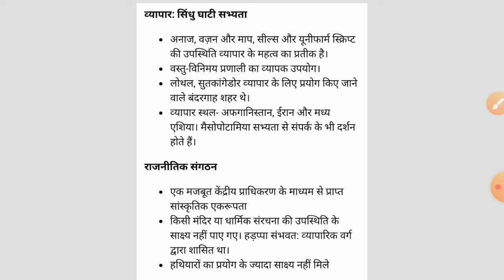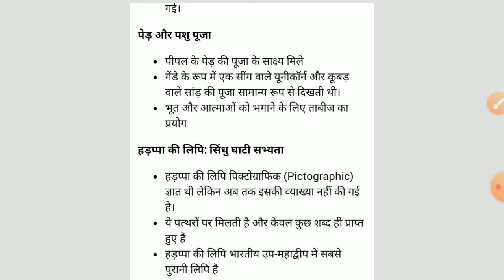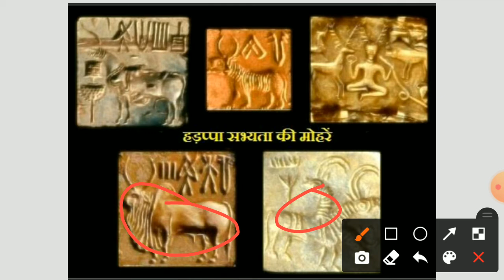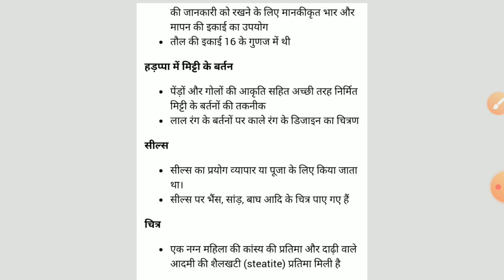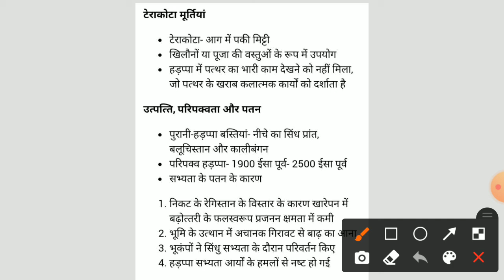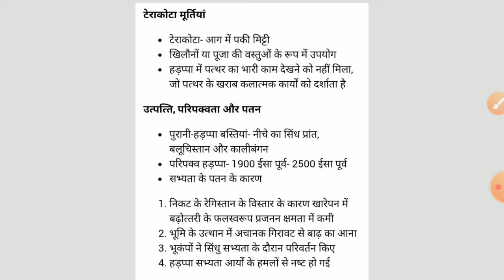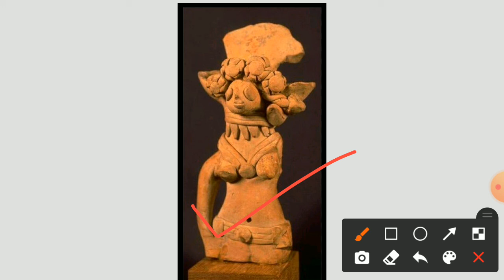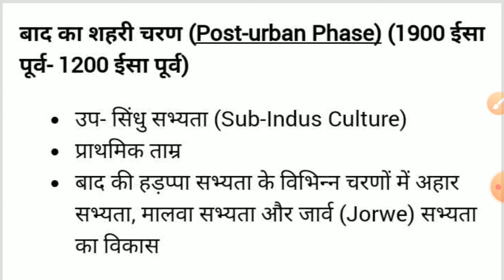सिंधु घाटी सभ्यता l Indus Valley civilization l sindhu sabhyata l hadappa sabhyata l history!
सिंधु घाटी सभ्यता l Indus Valley civilization l sindhu sabhyata l hadappa sabhyata l Indan history!
Hadappan krishi, hadappan vyapar, hadappan sanskriti,
River's - sindhu, vyas, satlaj, ravi,
Sindhu ghati sabhyata kahan sthit hai,
Vrihad snanagar, Vrihad annagar, nichla durg hadappa me, upri durg,
Hadappan civilization in hindi, hadappa sabhyata in hindi, hadappa sabhyata ke bare me, hadappa sabhyata class 12,
Hadappa sabhyata movie, hadappa sanskruti, sindhu ghati, panjab, sindh, sindhu ghati sabhyata utkars classes, sindhu ghati sabhyata Khan sir, sindhu ghati sabhyata question, sindhu ghati sabhyata static gk, sindhu ghati sabhyata ka pattan